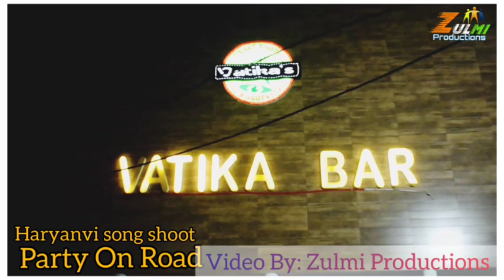Party On Road | Latest Haryanavi Song | Making | Tarsem Singh | Zulmi Production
Party On Road Latest Song Making..

Enjoy the video and comment us your review and suggestions...

Tarsem Singh
Direction & Editing by Tarsem Singh
Writer & Singer: Amit Badala

Video Team Members:
Tarsem Singh,
Mahima Rajput,
Amit Badala,
Sahil Kumar